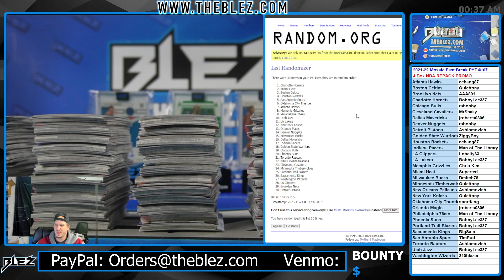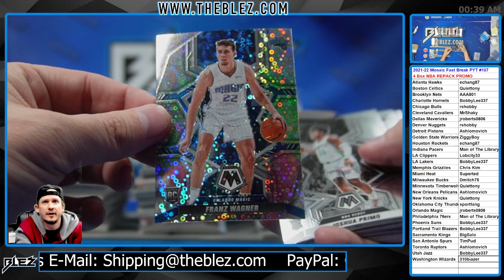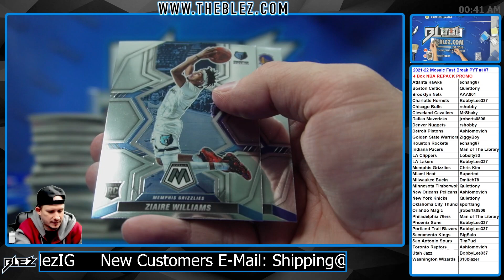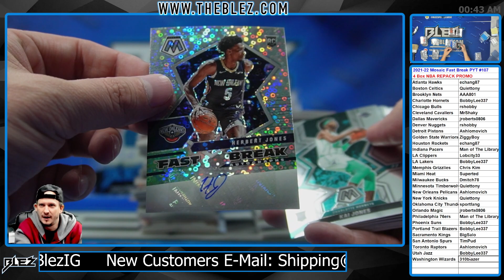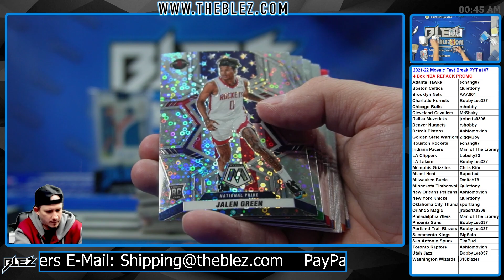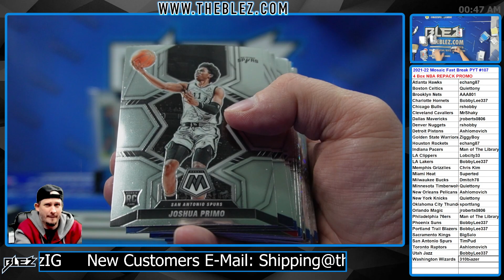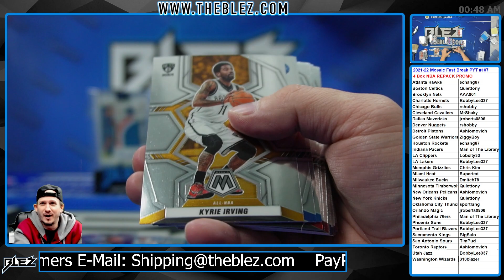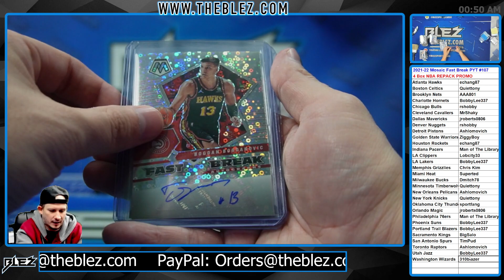2021-2022 Panini Mosaic Fast Break 4 Box BREAK #107 Pick Your Team